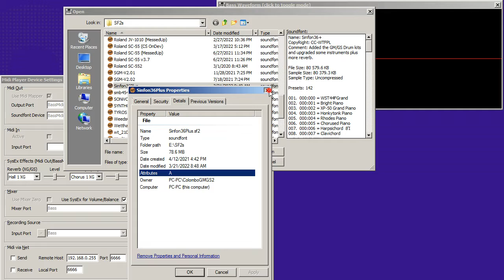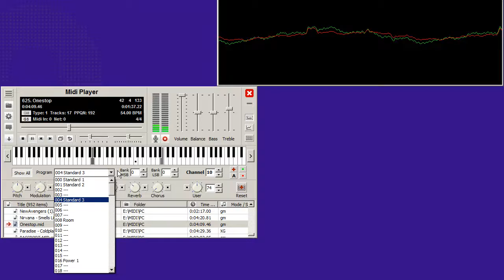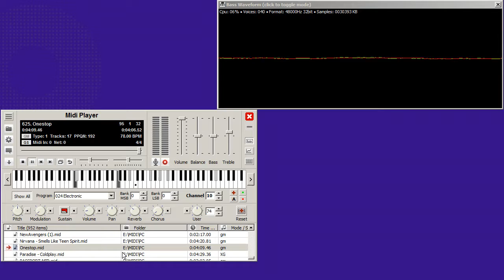David Yackley - Onestop.mid [Sinfon36Plus Upgrade, 78MB]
Sorry if you feel that I have ruined this with finger drumming. Indeed, yet onestop is a cheesy HELL.

Wanna try this new SoundFont?
Here are the links for that,

My MT-32 SoundFont!